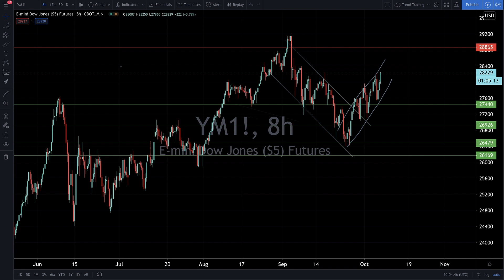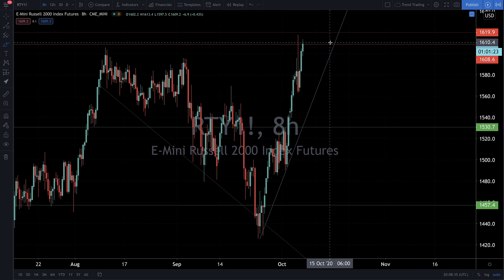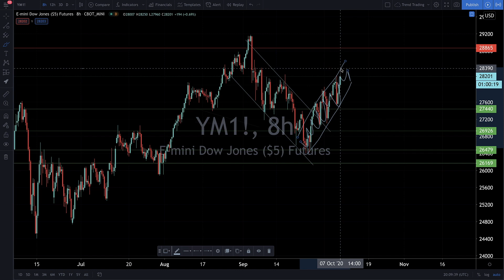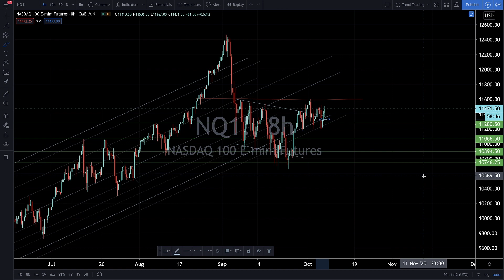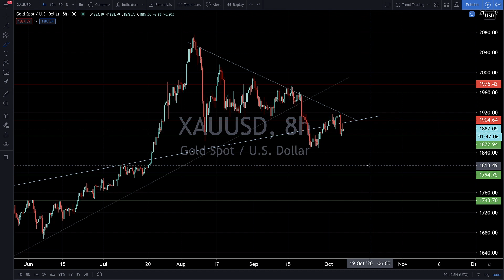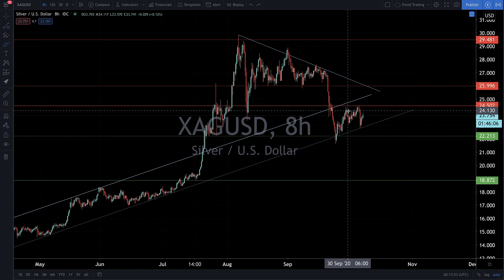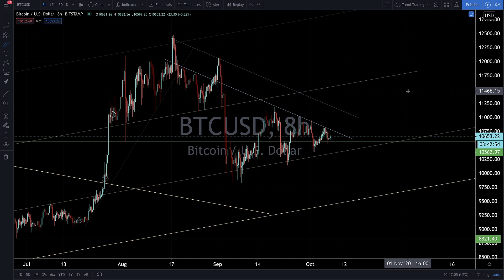Trump Pumps Stock Market Over-Reaction Erased. Gold, Silver & Bitcoin Technical Analysis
Let's talk a look at the markets together and do what we do best - keep each other on the right side of the trade.